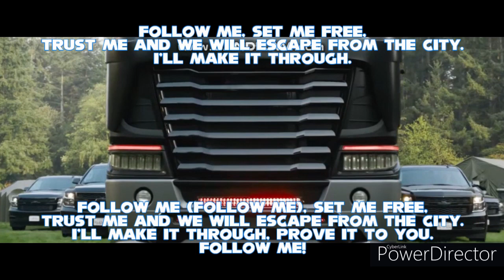Sonic the Hedgehog (movie only) | Escape from The City Classic | Crush 40 | Lyrics | Music Video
For the prepare to Sega's first feature film titled Sonic the Hedgehog, I've decided to use City Escape (Escape from The City) in Classic version, with the lyrics.